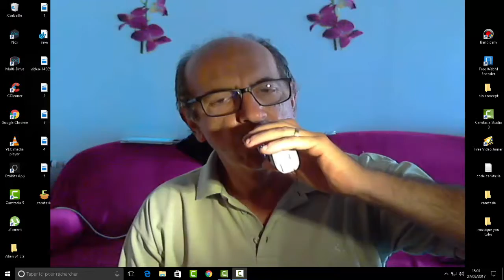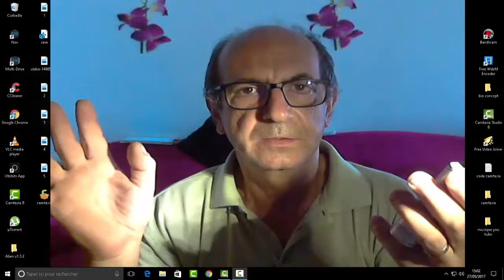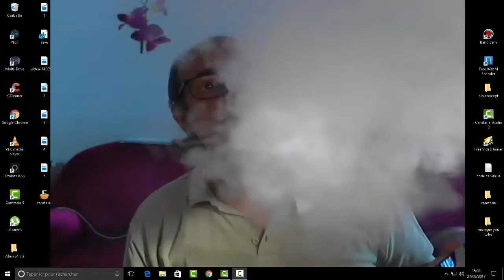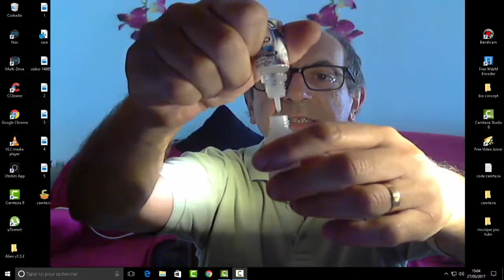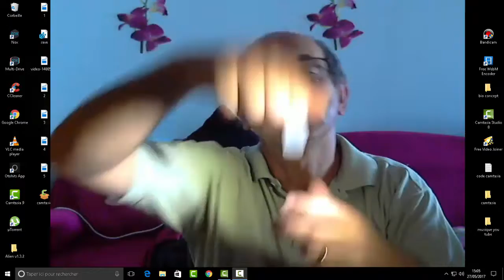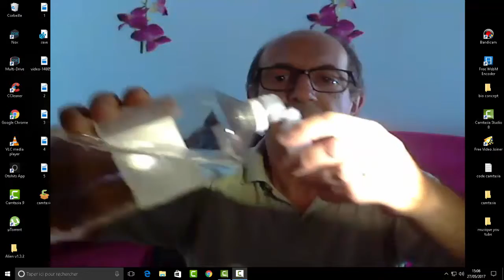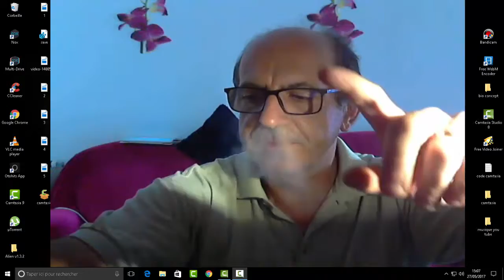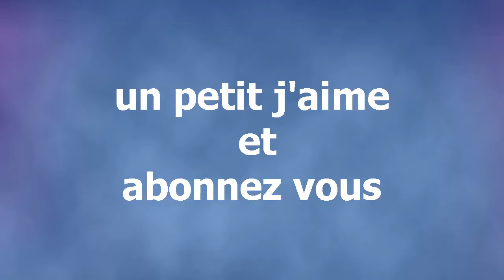2 recettes de bio concept dela collection "Street Art"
Bonjour, je vous présente dans cette vidéo 2 recettes de Bio concept de la collection " Street Art" l'une se nomme "crew et l'autre "graffiti " je vous donnerai mon impression dans 6 jours environ .Bon visionnage a tous